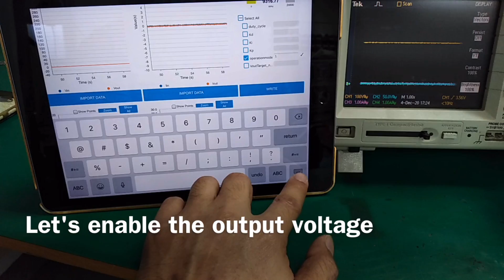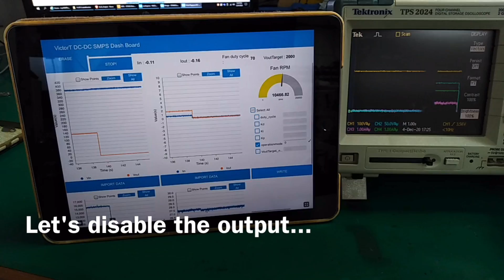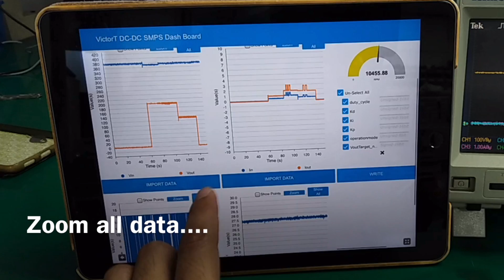ASMPT Singapore Hackathon 09-Dec-2020 = iPad and Oscilloscope Waveform